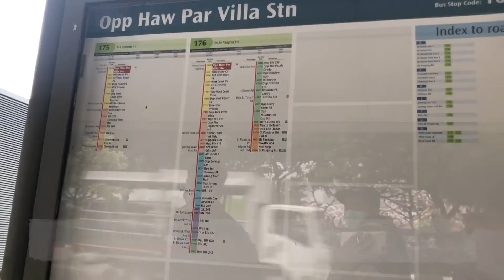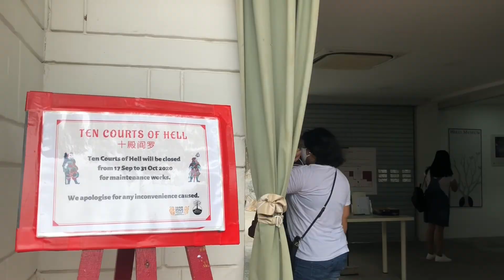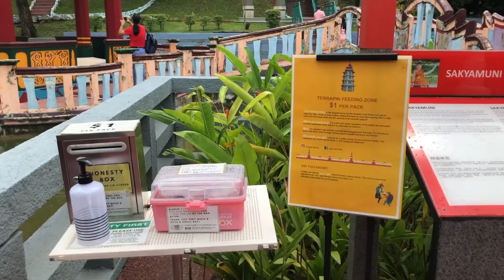Where to go in Singapore: 20200927 Haw Par Villa Part1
Sunday morning walk at Haw Par Villa with friends. Opening hours is 9AM to 7PM. We were too early so we decided to walk somewhere and pass the time. Too bad the 10 Courts of Hell was under renovation during our visit.